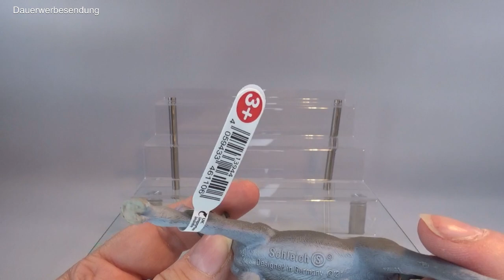Vorstellung der neuen Schleichpferde für 2022!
Alle neuen Schleichpferde für 2022! ▼ mehr ▼

Als Händler für Tierfiguren und Modelle erhalten wir immer viele Fragen um vielleicht ein paar Antworten geben zu können werden wir möglichst viele unserer Produkte vorstellen Fragen, Anregungen, oder Wünsche?